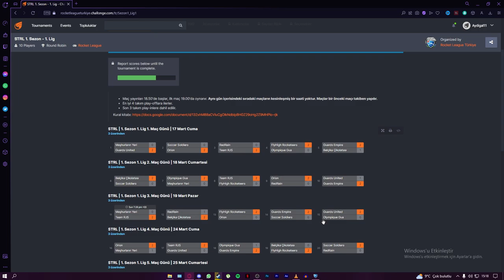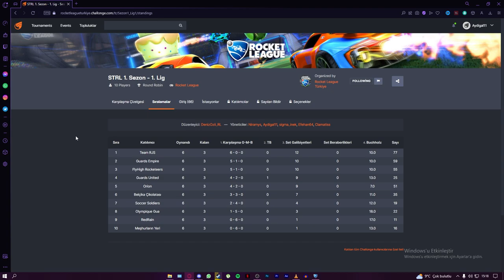ŞU MAÇI İZLEDİĞİM İÇİN ÇOK ŞANSLIYIM! ( @AydinhoShorts Rocket League Türkçe)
Selam arkadaşlar bu videoda Rocket League ligindeki şampiyonluk maçını izliyoruz, keyifli seyirler.